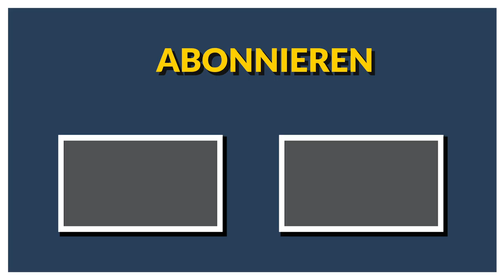Employer Branding - Definition, Strategien, Maßnahmen!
Mithilfe von Hashtags werden auf Social Media Plattformen wie Facebook, Snapchat, Instagram und Twitter authentische Einblicke in den beruflichen Alltag von Mitarbeitern gewährt. Gleichzeitig findet eine für Social Media Kanäle typische Interaktion mit den Followern statt.